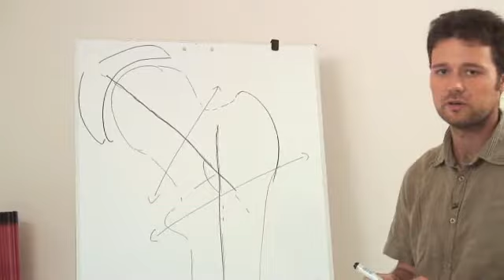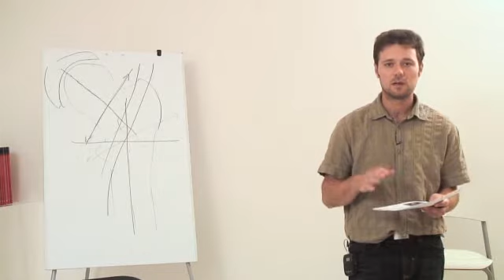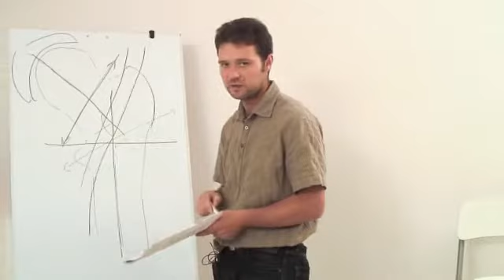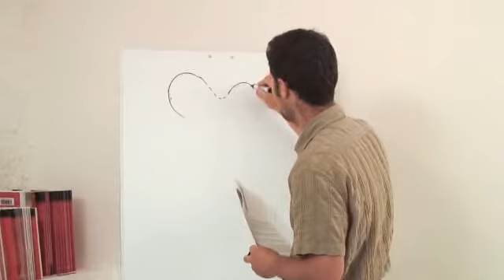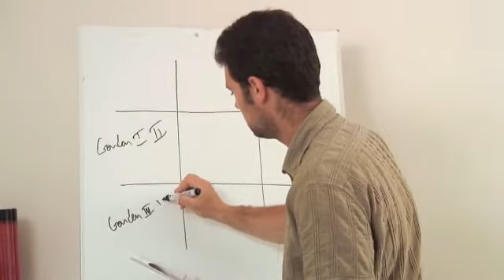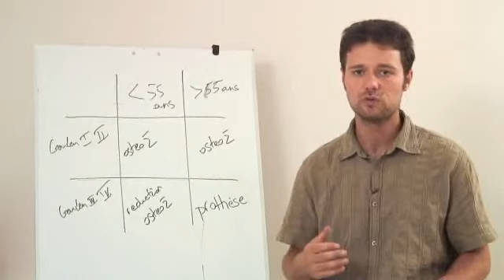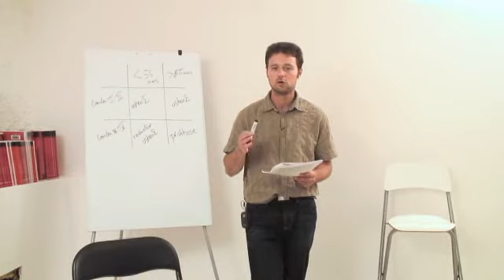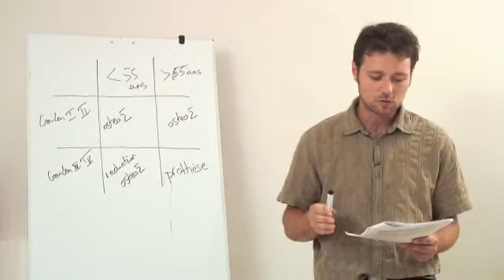Dossier PAE - Orthopédie 10